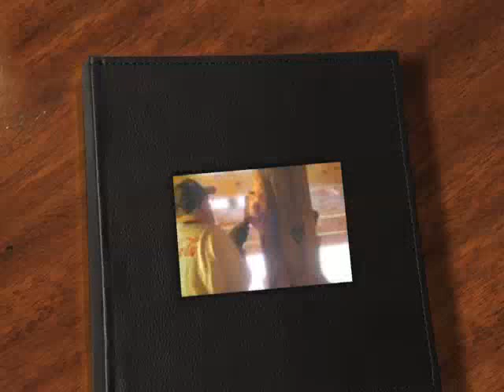Chainsaw Carving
Chainsaw Carving in a Log Home